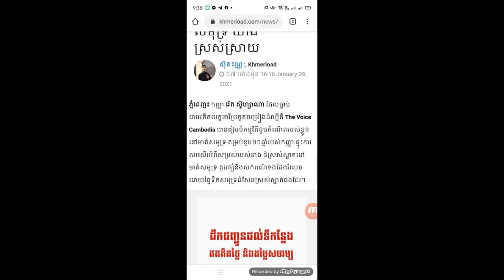អស់ទាស់ រ៉េត ហ្សូសាណា ធ្វើខួបកំណើតនៅសមុទ្រ..+ស្ងាត់ៗបវរកញ្ញាខ្មែរ ឌី លីកាជិតចូលរោងការបាត់